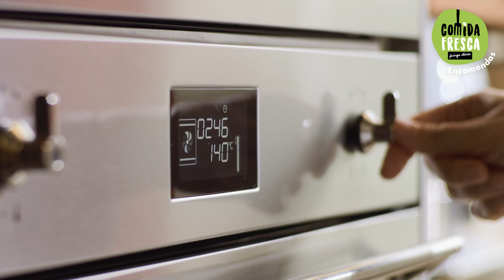Pernil com Batata Assada | Dicas de Aquecimento do Chef | Encomendas Comida Fresca | Pingo Doce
Experimente o nosso serviço de encomendas de Comida Fresca para celebrações especiais com mais sabor! Experimente este delicioso Pernil com batata assada.

Deixe o seu like e partilhe ☺

Ative o sino de notificações e subscreva o nosso canal para receber todas as novidades.